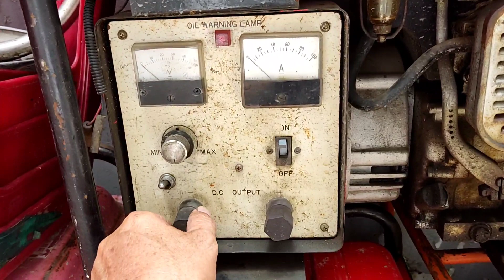Nông cơ Hiếu mới về máy cắt cỏ, máy cưa, động cơ, giá chỉ từ 250k, số điện thoại trong phần mô tả.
Nông cơ Hiếu.
Địa chỉ: đường Hồng Thập Tự, TP Long Khánh, Đồng Nai.